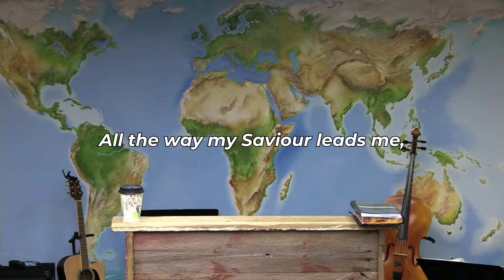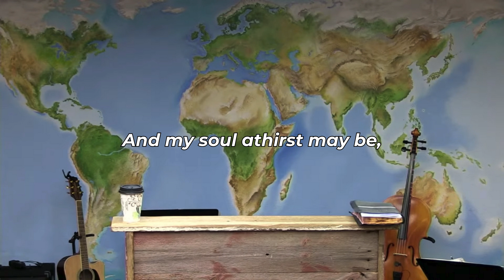All the Way My Saviour Leads Me (FWBC)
All the Way My Saviour Leads Me Lyrics:

All the way my Saviour leads me;
What have I to ask beside?
Can I doubt His tender mercy,
Who through life has been my Guide?

Heav’nly peace, divinest comfort,
Here by faith in Him to dwell!
For I know, whate’er befall me,
Jesus doeth all things well;

Cheers each winding path I tread,
Gives me grace for ev'ry trial,
Feeds me with the living bread.

Though my weary steps may falter,
And my soul athirst may be,
Gushing from the Rock before me,
Lo! a spring of joy I see;

O the fullness of His love!
Perfect rest to me is promised

When my spirit, clothed immortal,
Wings its flight to realms of day,
This my song through endless ages:
Jesus led me all the way;

➤Lyrics & Music: Fanny J. Crosby & Robert Lowry